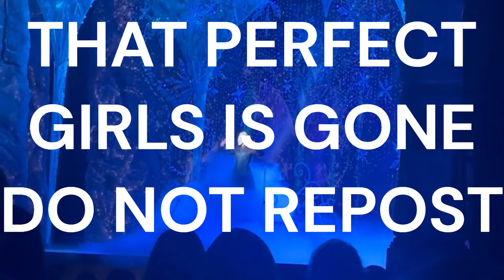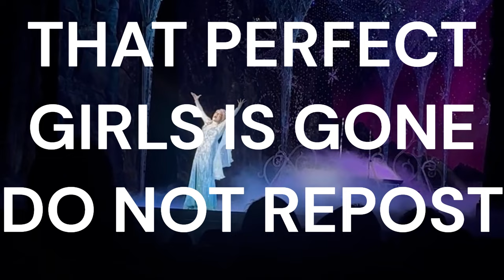Gretel Scarlett - Let It Go CLIP from Frozen The Broadway Musical (First National Tour)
GURL SHE GROWS WTF